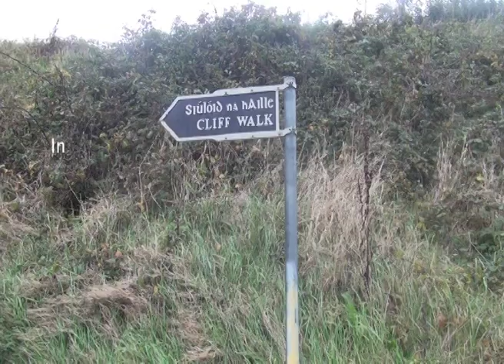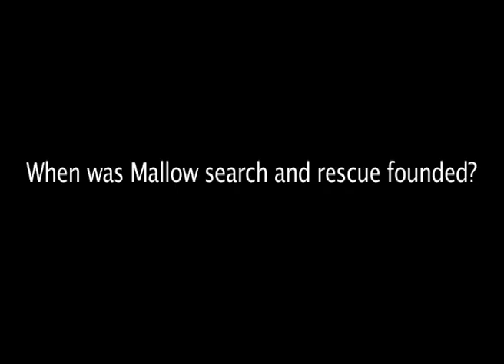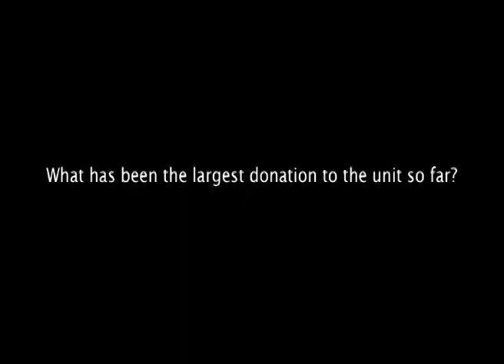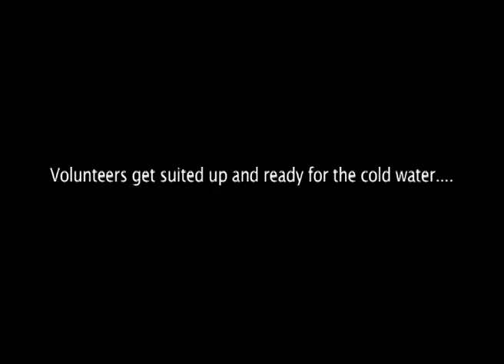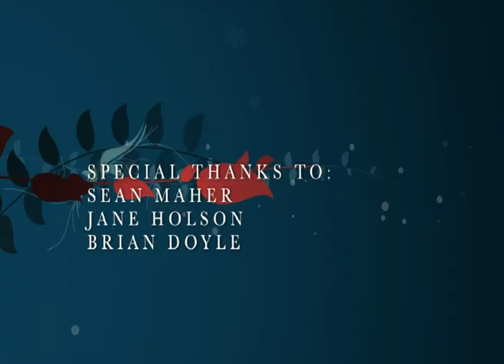Mallow Search & Rescue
A short video on the volunteers of Mallow Search & Rescue.